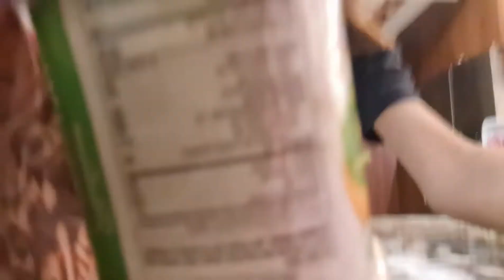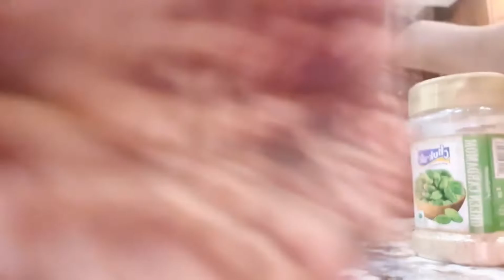making salad challenge 😋 nonfirecooking yum food @Queen Girls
@Queen Girls